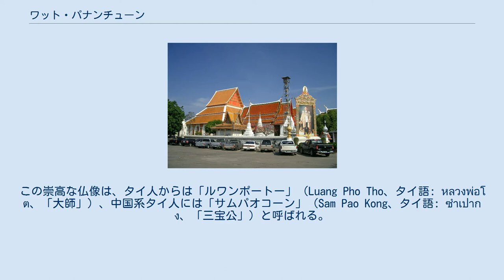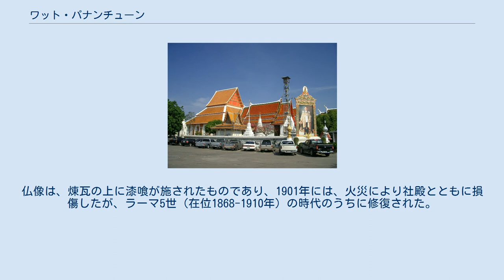ワット・パナンチューン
ワット・パナンチューン（2006年） 地図 ワット・パナンチューン（Wat Phanan Choeng、タイ語: วัดพนัญเชิงวรวิหาร）は、タイのアユタヤにある仏教寺院であり、チャオプラヤー川とパーサック川の合流する南東側、チャオプラヤー川東岸に位置する。
今日、アユタヤ歴史公園の一部としてある。
 アユタヤの都が正式に創設されるおよそ26年前の1324年に建てられたこの寺院は、その地域の初期の集落に一部関連があったものと考えられる。
特にそこには中国の宋朝時代より200人を超える難民集団がいたといわれる。
 寺院のうち最も高い建物である大きな礼拝堂 (wihan) には、1334年からの高さ19メートルとなる巨大な金色の仏坐像が納められている。
この崇高な仏像は、タイ人からは「ルワンポートー」（Luang Pho Tho、タイ語: หลวงพ่อโต、「大師」）、中国系タイ人には「サムパオコーン」（Sam Pao Kong、タイ語: ซำเปากง、「三宝公」）と呼ばれる。
この仏像は船乗りの守護仏とみなされている。
また、伝承によると1767年、ビルマによるアユタヤの破滅の前に「聖なる目から臍まで涙が流れた」という。
 この像は歴史の上で数回復元されている。
王モンクット（ラーマ4世）は、1854年に修復されたその像を「プラ・プッダ・トライラタナ・ナーヨック」 (Phra Puttha Thrai Ratana Nayok) と名付けた。
「トライラタナ」は「三宝（仏・法・僧）」（サンスクリット）の意である。
仏像は、煉瓦の上に漆喰が施されたものであり、1901年には、火災により社殿とともに損傷したが、ラーマ5世（在位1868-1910年）の時代のうちに修復された。
 1407年、雲南の中国ムスリムで宦官の鄭和（ていわ、拼音: Zhèng Hé、通称・三保〈三宝〉大監）が、明朝の艦隊司令官として2度目の航海を指揮し、この寺院を訪れた。
彼がシャム王室参席のある大式典において寺院に供物を捧げたことは、今日でも彼の敬意のうちに寺院を訪れる中国系タイ人の訪問者に記憶されている。